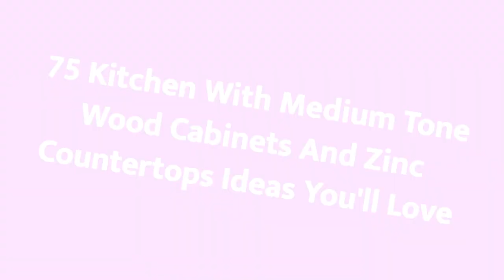75 Kitchen With Medium Tone Wood Cabinets And Zinc Countertops Design Ideas You'll Love 🟡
0:00:00 - Intro
0:00:12 - Kitchen With Medium Tone Wood Cabinets And Zinc Countertops Design Ideas You'll Love: Inspirations 1 to 25
0:00:59 - Kitchen With Medium Tone Wood Cabinets And Zinc Countertops Design Ideas You'll Love: Inspirations 26 to 50
0:01:59 - Kitchen With Medium Tone Wood Cabinets And Zinc Countertops Design Ideas You'll Love: Inspirations 51 to 75